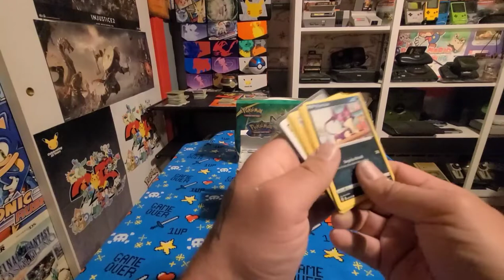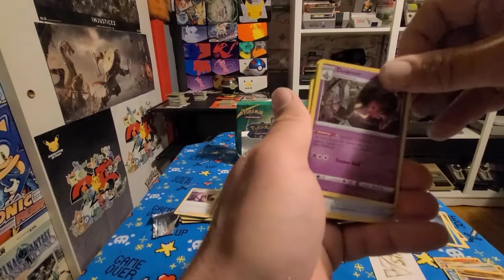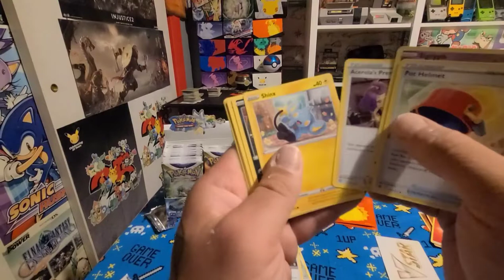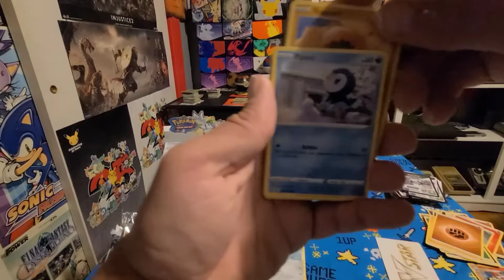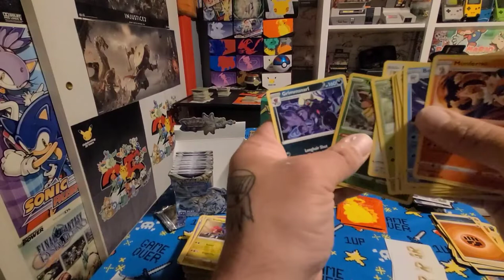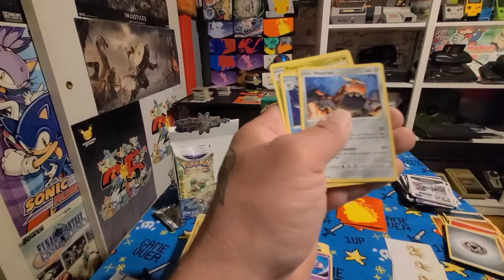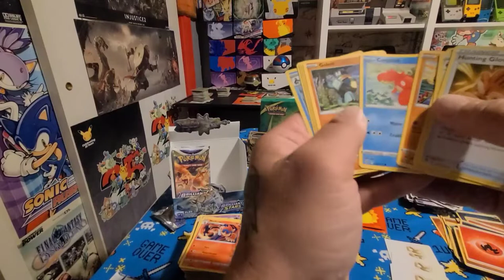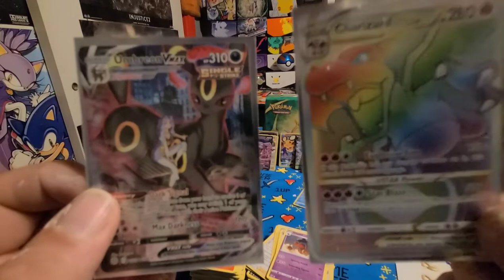breaking brilliant stars booster. The hunt is over. pulled my final Zard